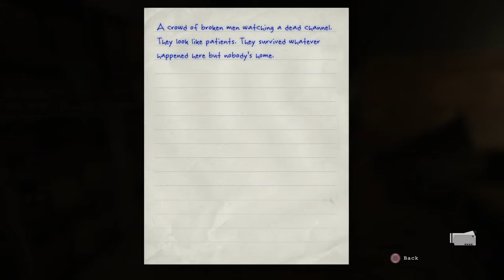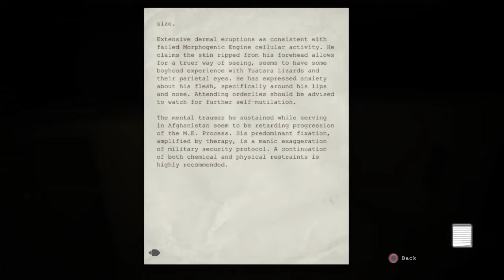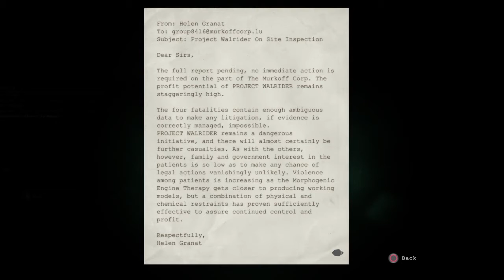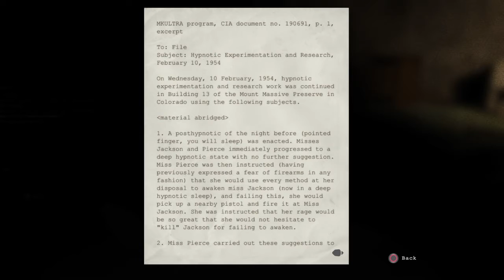I CAN RUN!!! | Outlast #2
Hey guys, part 2 of the Outlast series where I FINALLY found out how to run, but now we shouldn't bother and just sit in the lockers.